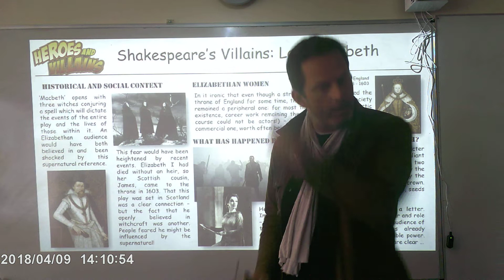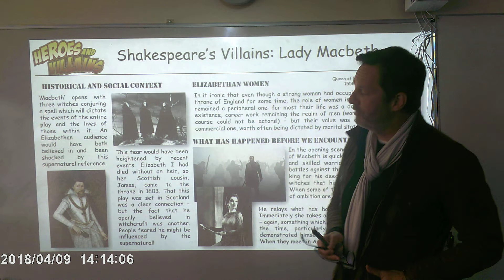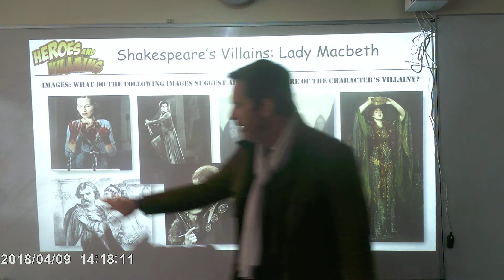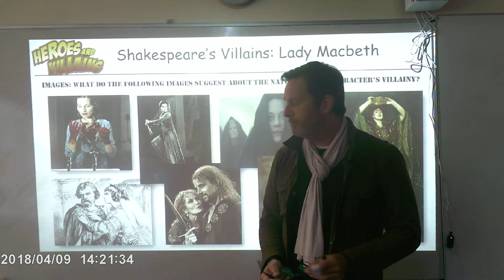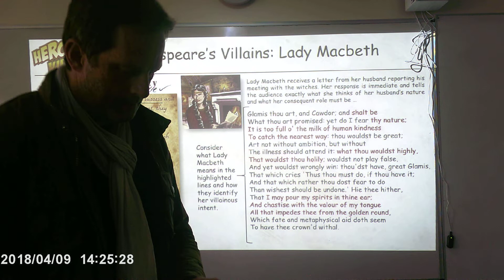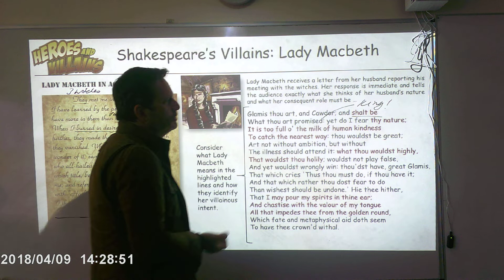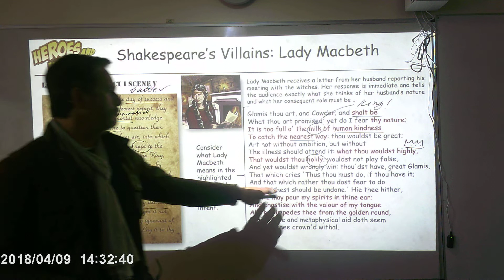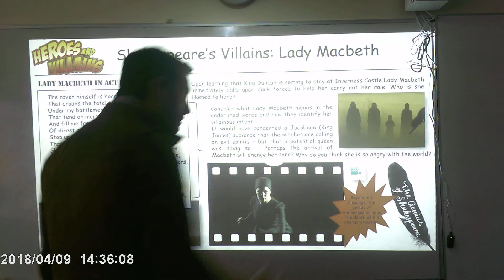Knole Academy | English | GH Lesson 8 Year 8 | Week 4 | Shakespeare